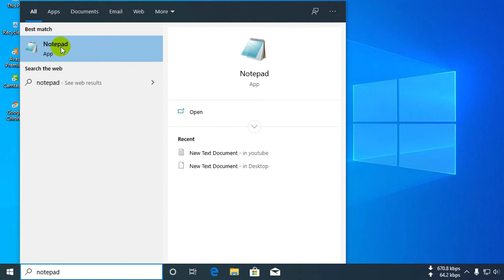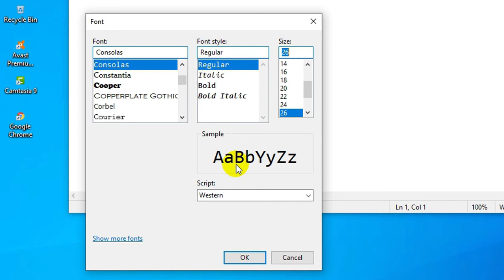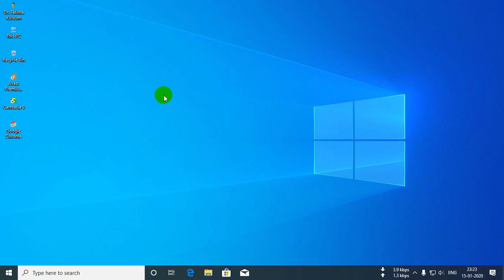How to change default font size in notepad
In this video you can learn about how to change default font size in notepad in Hindi.